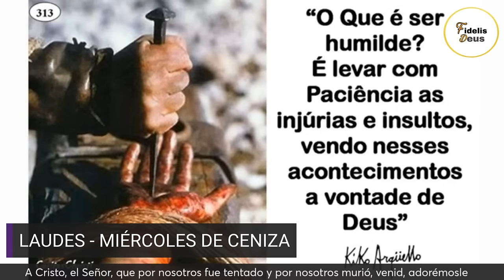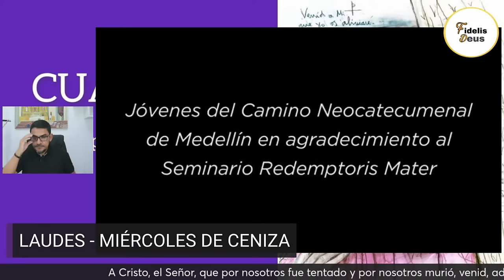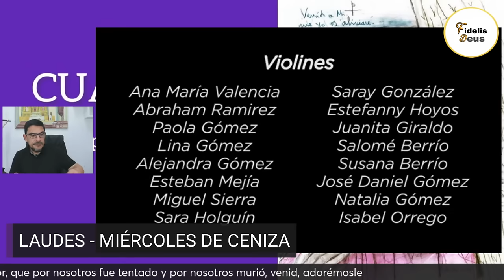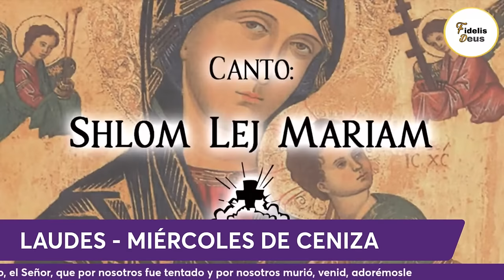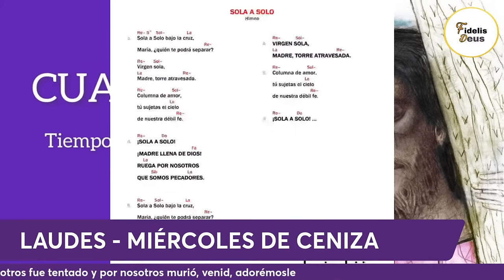LAUDES - MIÉRCOLES DE CENIZA